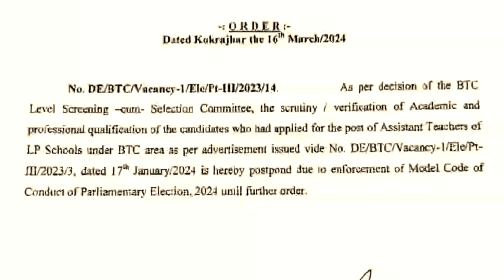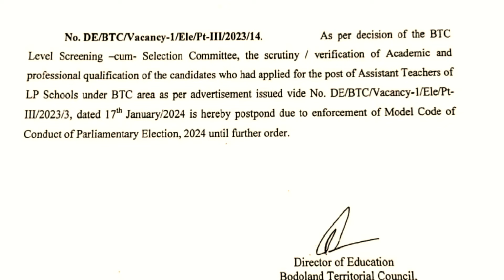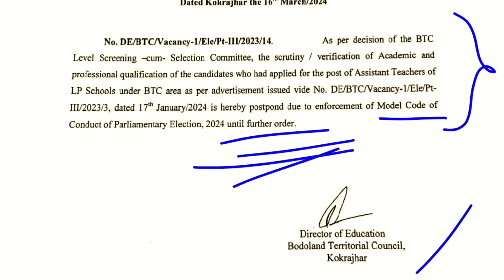Verification Postponed Notice । BTR/ BTC TET Recruitment নতুন Verification কেতিয়া হব?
Your Quarries...

Verification Postponed Notice ।
BTR/ BTC TET Recruitment নতুন Verification কেতিয়া হব?